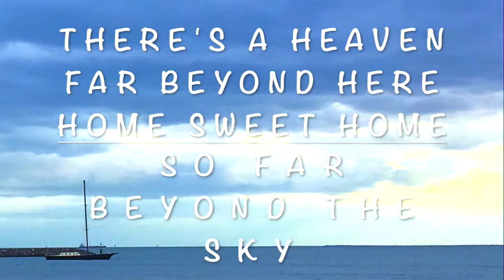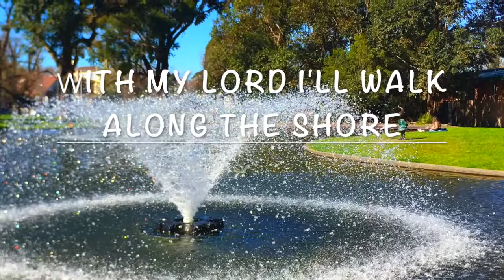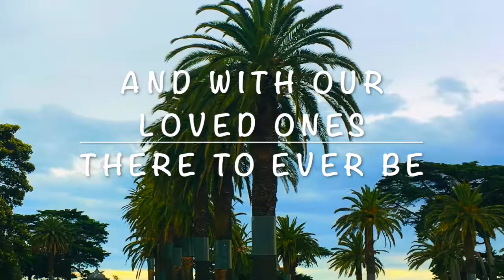Along the River Bob Joyce with lyrics